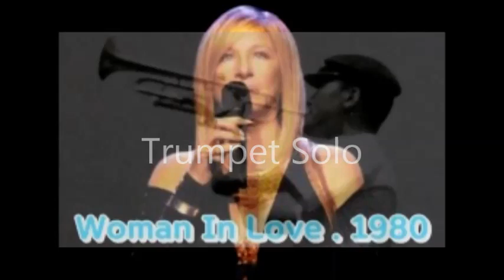Woman In Love(Barbra Streisand)/ Trumpet Solo chy